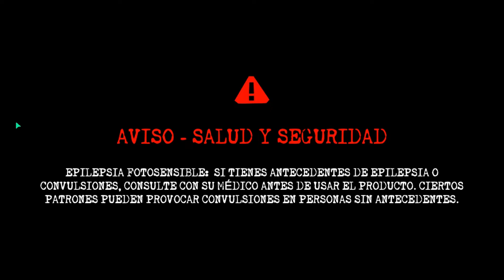GHOST WATCHERS #2 - ME COMO MIS PALABRAS, MENUDO SUSTO ME DIO EL AHORCADO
Hoy el puñetero tío de la cuerda me hace quedar en ridículo dándome un precioso ataque al corasao con un jump scare, enserio, salió de la nada XDD